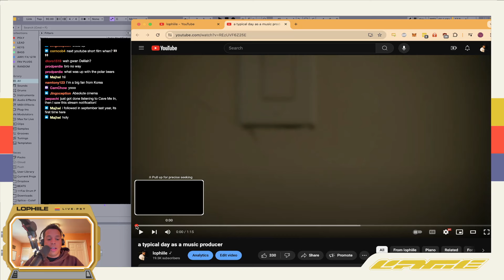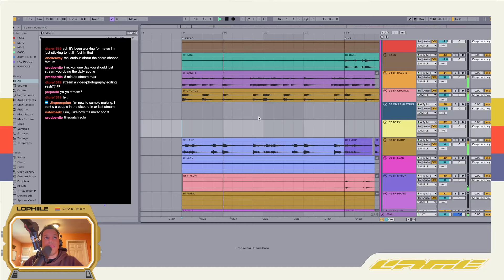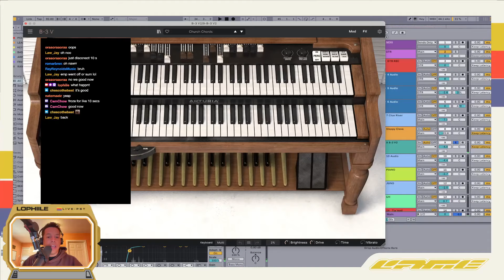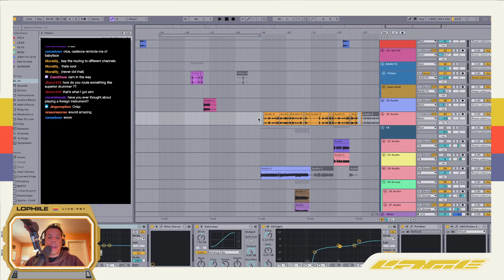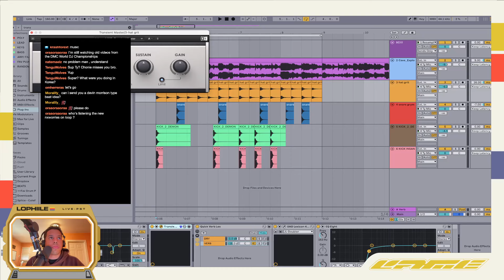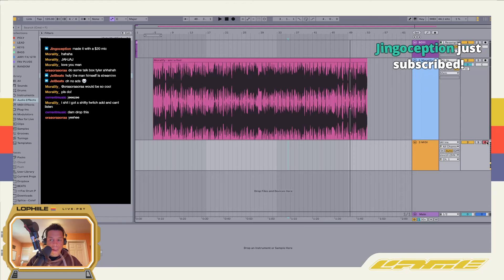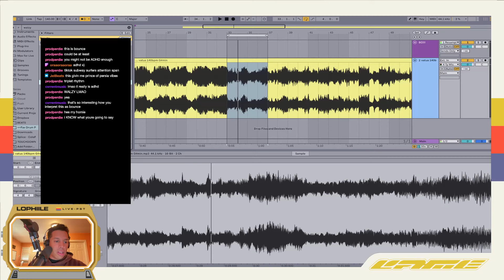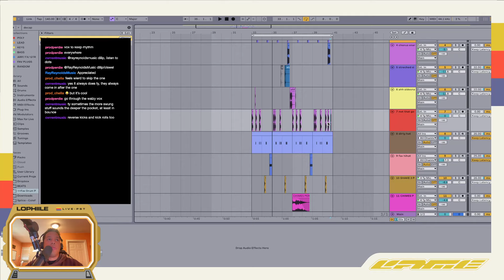lophiile (making beats!! | collabing with viewers | !discord 03/07/24) Twitch Stream